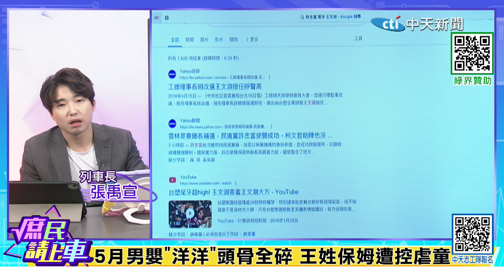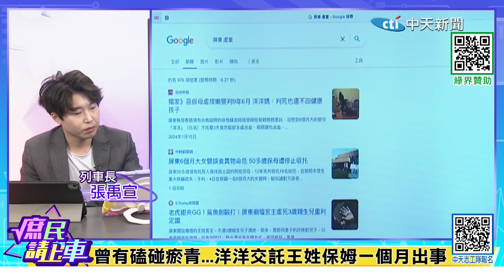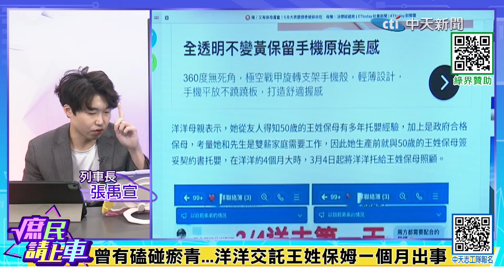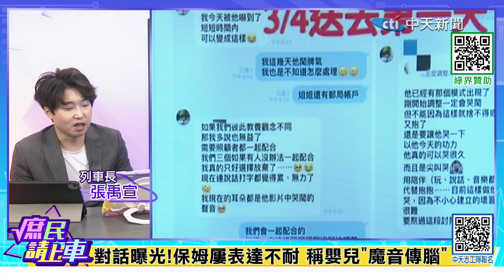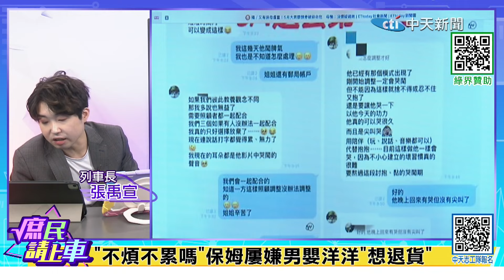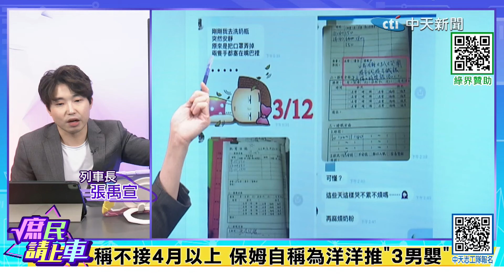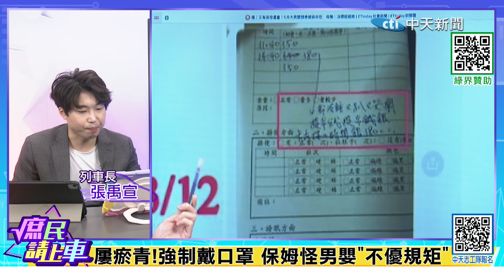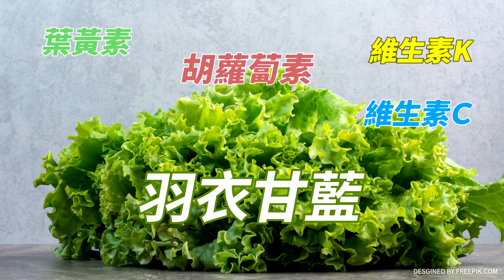【庶民請上車】南部版"凱凱案"?"惡保姆"駭人對話曝 高雄社會局核可?失職?@中天新聞CtiNews